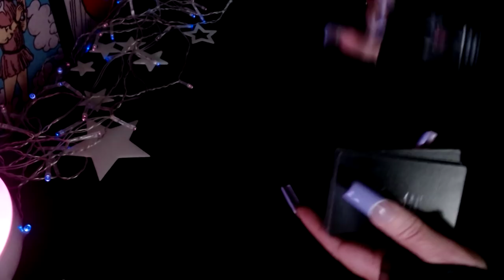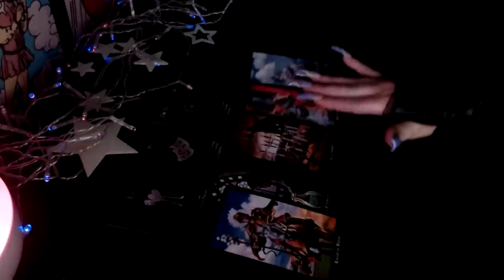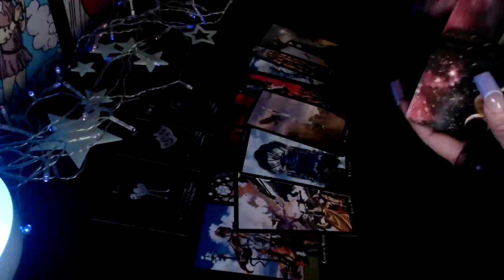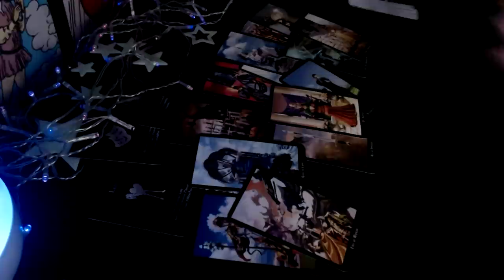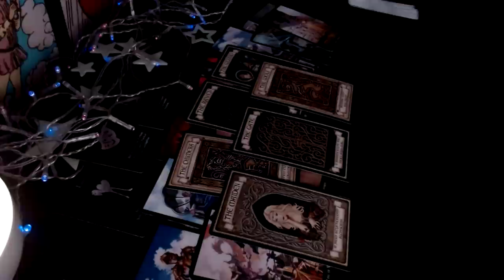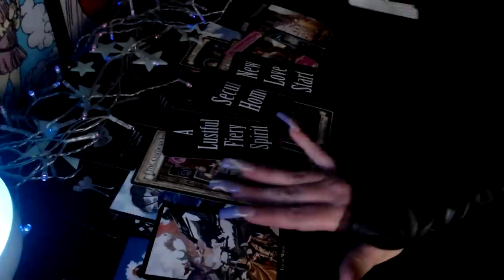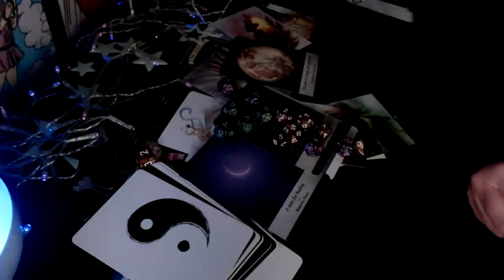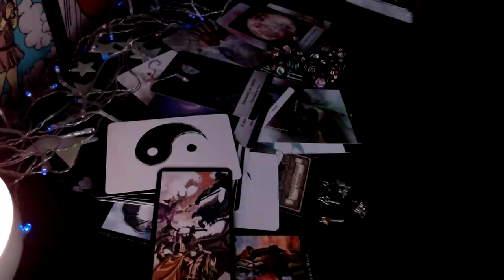Virgo ♍️ They’ll Be Shocked When You Do This! ⚡️👊🏻❣️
☑️ Other Extended Readings, Twin Flame E-Book and much more!

🔮 Witches Tarot
🎲 4 Set Tarot Cards Dice 12-Sided
🐉 Barbieri Chinese Oracle
💜 The Romance Angels Tarot Oracle
💡Holographic Glowing Tarot
👑 Golden Universal Tarot Deck
👼🏻 Angel Wisdom Tarot